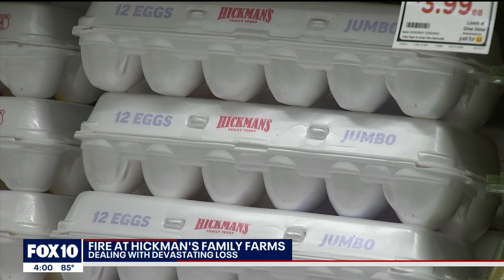Hickman's Family Farms says egg supply, prices won't be impacted after massive fire | FOX 10 News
Egg supply and prices won't be impacted by the massive fire at one of Hickman's Family Farms facilities over the weekend. 166,000 egg-laying hens died in the fire and two barns were burned to the ground.